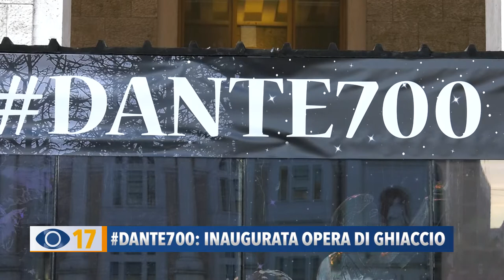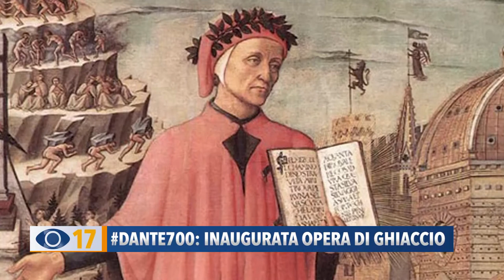Dante700: inaugurata opera di ghiaccio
4000 kg di ghiaccio e 150 ore per realizzarla. Pesaro celebra Dante Alighieri con una scultura in occasione dei 700 anni dalla morte del sommo poeta.